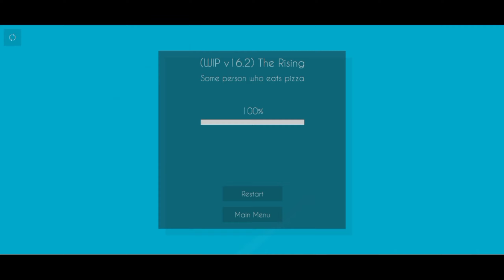Arphros - (WIP v16.2) The Rising